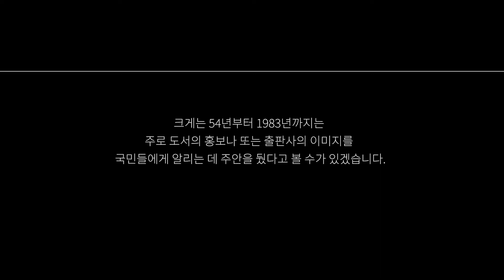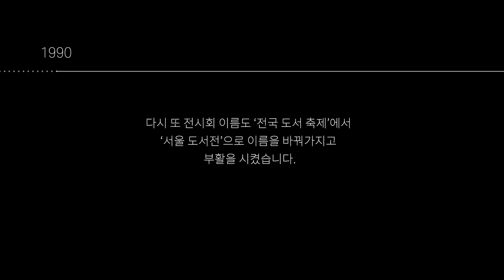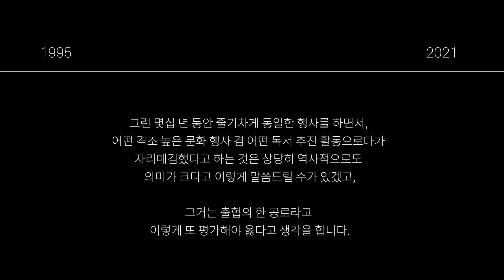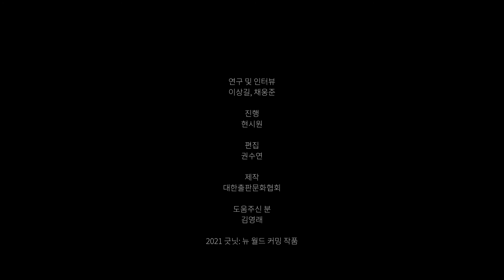2021 주제전시 [긋닛: 뉴 월드 커밍] 인터뷰 - 이꼴(=)_이두영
2021 서울국제도서전 주제전시 [긋닛: 뉴 월드 커밍] 인터뷰

이꼴(=)_이두영(前 대한출판문화협회 사무국장)

긋닛-斷續-Punctuation
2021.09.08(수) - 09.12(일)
성수동 에스팩토리 A동 1층